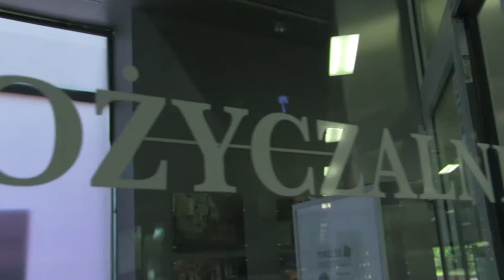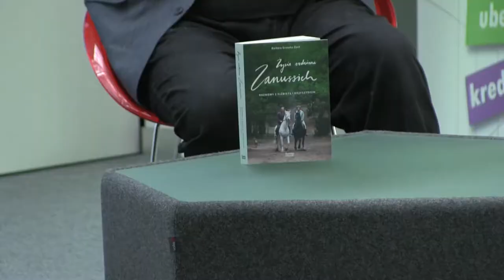Zapraszamy do biblioteki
Serdecznie zapraszamy do ChBP! U nas każdy znajdzie coś dla siebie!